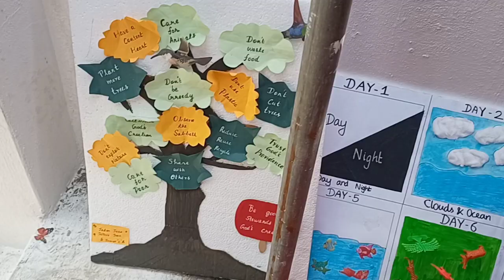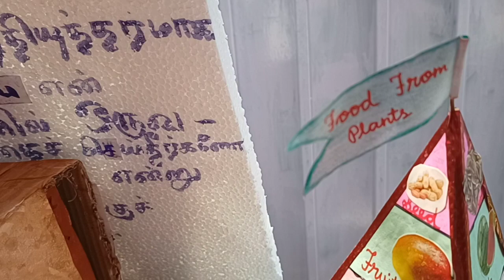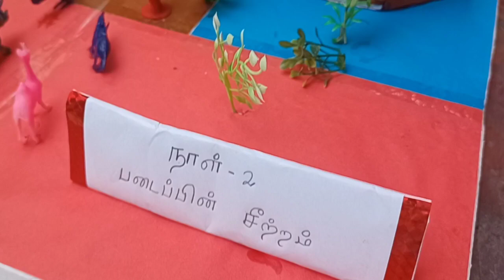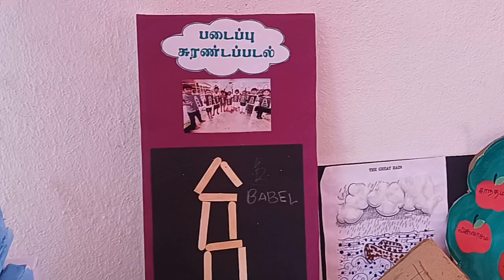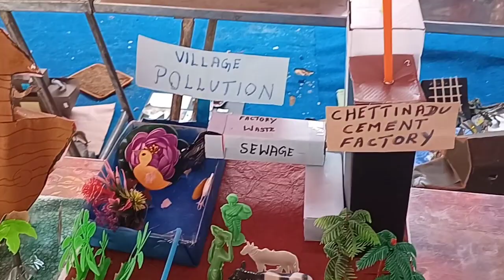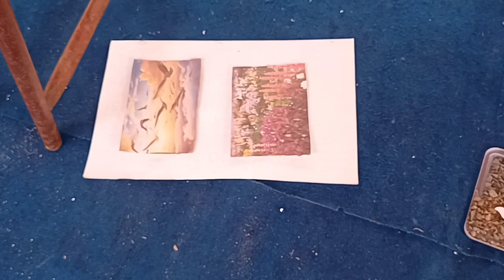VBS 2024 models exhibition at CSI. St.John's Church, Medavakkam